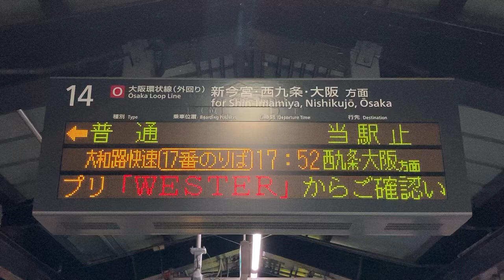【WESTERからご確認いただけますスクロール】JR西日本 天王寺駅 発車標(LED電光掲示板)